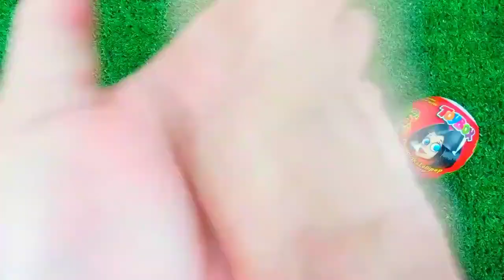ASMR RAINBOW 막대사탕과 과자! 맛있는 무지개 막대사탕ASMR Mukbang 두찜 신메뉴 스팸부대찜닭 먹방 떡볶이 튀김 치즈볼 | HIU